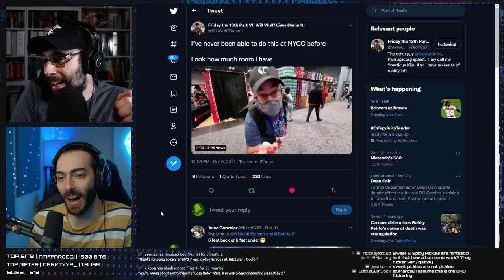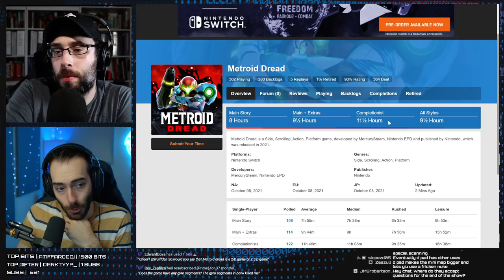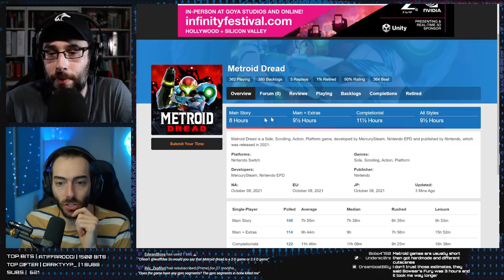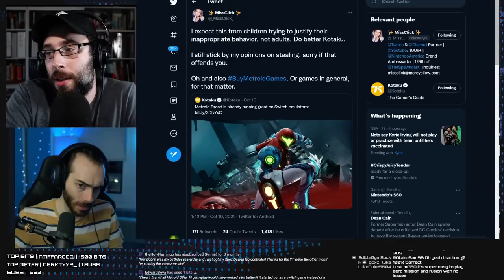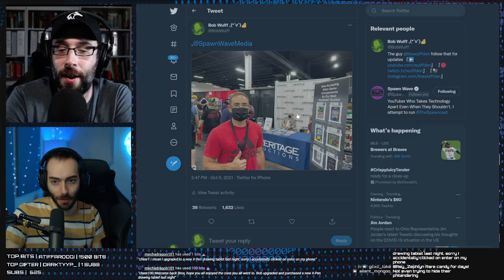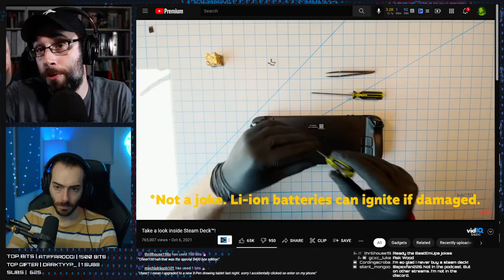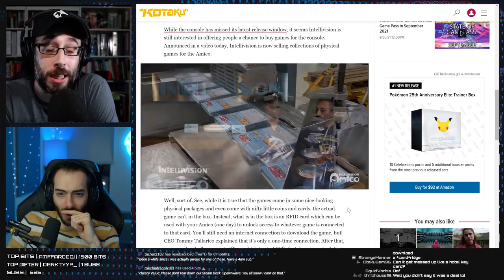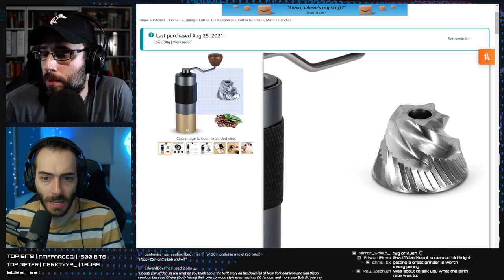𝘽𝙐𝙔 Metroid Dread - WULFF DEN Podcast Ep 52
• 0:00 Intro
• 15:56 Metroid Dread, review in progress
• 51:20 Metroid Dread is already running on emulators
• 1:13:51 Retro Game Prices are absolutely ridiculous right now
• 1:22:46 The OLED Nintendo Switch has a FLICKERING problem
• 1:27:48 Nintendo admits Joy-Con drift may never go away
• 1:32:03 The Steam Deck gets a tear down
• 1:37:00 Battlefield 2042 dual entitlement program
• 1:47:33 Intellivision is selling games for a system that isn't even out yet
• 1:55:55 Avengers game adds a paid XP Boost
• 2:00:56 Universal Studios Japan is adding Pokemon
• 2:04:26 TWEET OF THE WEEK
• 2:04:50 Q&A

Wulff Den
696 Old Bethpage Rd # 508